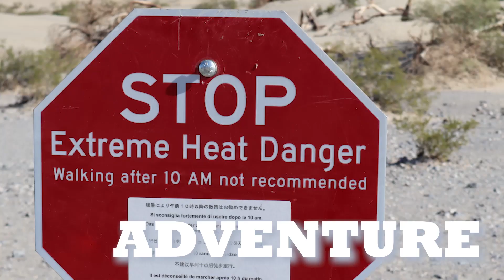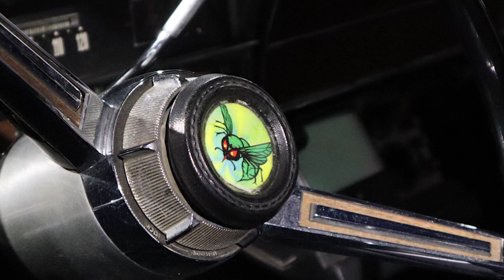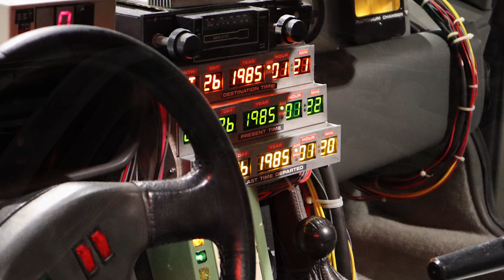Coming of Age | 60 Days on a Motorcycle | Part 20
In 2019, I turned 60 years old and as a birthday present to myself I decided to take some time off and take a 60 days motorcycle trip. In a way, this adventure was a coming of age story for me. I am now heading into my retirement years and this trip was a celebration of the time that has gone before as well as a reminder to live the last few decades of my life to the fullest.

While taking a day off in LA, I was please to find out that our friends Karen and Zev live just a few minutes from the Petersen Automotive Museum. Being that this is a place I have wanted to visit for some time, we spent a good part of the day wandering around the floors and hallways of the museum. It was a great experience and an unexpected pleasure during this 60-day trip.

COME RIDE WITH US! OFF THE SLAB TOURS

Become a Monthly Pateron Supporter!

Checkout the NEW Living Off the Slab T-Shirts and other Swag!

AMAZON.COM Influencer Page, with links to gear